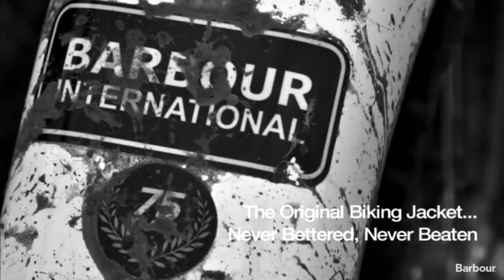Spot Barbour 75 aniversario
Spot de la marca Barbour con escenas de motos clasicas de trial Británicas de los años 60 en la actualidad.